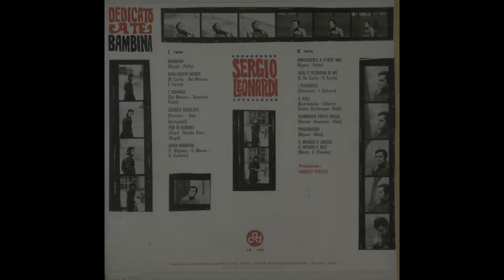- SERGIO LEONARDI - DEDICATO A TE BAMBINA - ( - 1969 - CGD FG 5051- ) - FULL ALBUM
Sergio Leonardi é nato a Roma il 26 marzo 1943.
Inizia la carriera nella seconda metà degli anni '60. Nel 1967 esce Non ti scordar di me, con cui partecipa al Cantagiro ed al Festivalbar. Il 1969 è l'anno di Arrivederci a forse mai, che partecipa a Un disco per l'estate, arrivando in finale e classificandosi all'undicesimo posto, seguito poi da Pulicinella. Nello stesso anno pubblica il suo primo album, che racchiude, oltre ai suoi successi, anche reinterpretazioni di canzoni di altri artisti, come Il mondo è grigio, il mondo è blu di Nicola Di Bari. Un'altra sua canzone Whisky, viene scelta come sigla della serie televisiva del Tenente Sheridan, ed anni dopo verrà inserita nella colonna sonora del film La donna della domenica di Luigi Comencini del 1975 (dall'omonimo romanzo di Fruttero & Lucentini). Nel 1970 partecipa al Festival di Sanremo in coppia con Tony Renis con Canzone blu. Continua la carriera, seppur in tono minore, per tutti gli anni '70, decenno in cui si dedica anche al cinema; lavora anche spesso in teatro, partecipando agli spettacoli del Bagaglino. Nel 1984 incide Angeli, sigla della telenovela Plumas a Paetas, e Che coppia noi, sigla dell'edizione di quell'anno del Processo del lunedì. Con Non ti scordar di me partecipa a Una rotonda sul mare nel 1990. Nel 1991 ha pubblicato un album dedicato a reinterpretazioni di canzoni di Fred Buscaglione, e nel 1999 una raccolta di suoi successi riarrangiati.

- "DEDICATO A TE, BAMBINA" – ( - 1969 - ETICHETTA CGD FG 5051- ) -

Elenco tracce

A1  - Bambina
A2  - Non Conta Niente
A3  - L'Indiano
A4  - Georgy Svegliati
A5  - Per Te Morirò
A6  - Bada Bambina
A7  - Arrivederci A Forse Mai
B1  - Non Ti Scordar Di Me
B2  - I Playboys
B3  - Il Sole
B4  - Sembrava Tanto Facile
B5  - Prigioniero
B6  - Il Mondo È Grigio Il Mondo È Blu